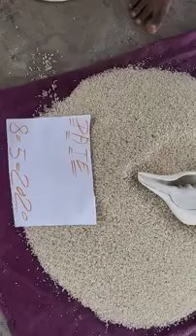Shank valampuri original available real